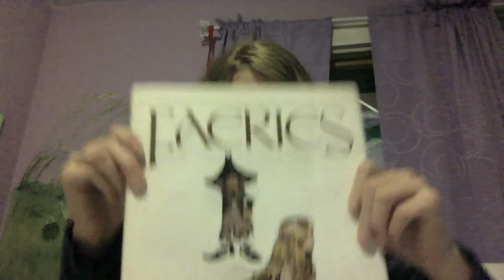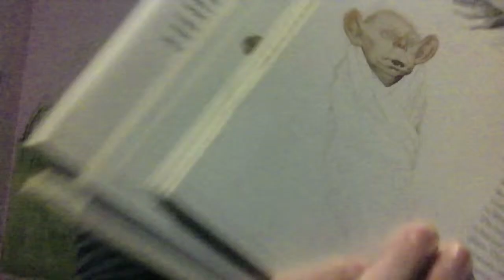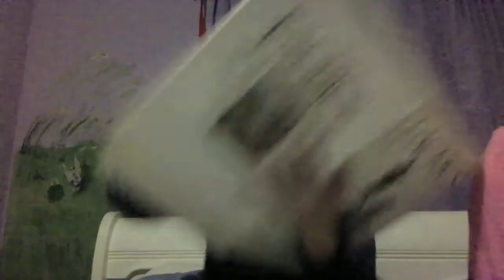STORY TIME!!!!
my sister said we should read this book creepiest and most boring book ever :(